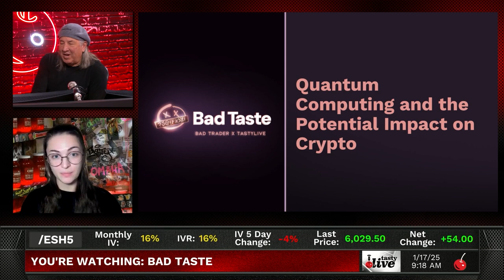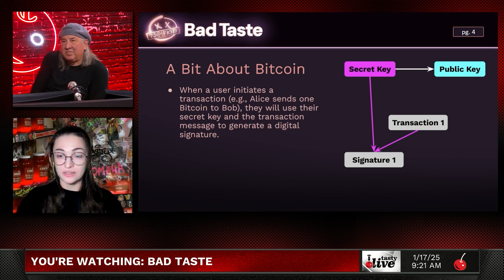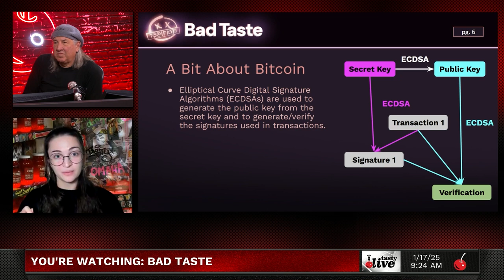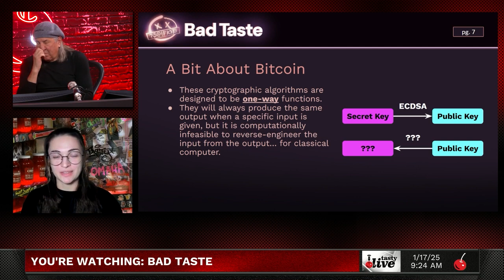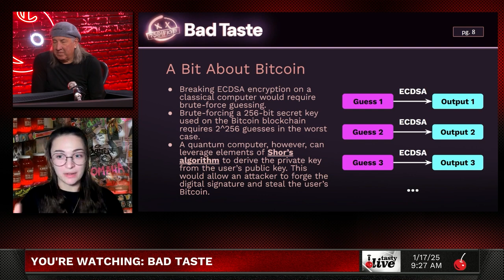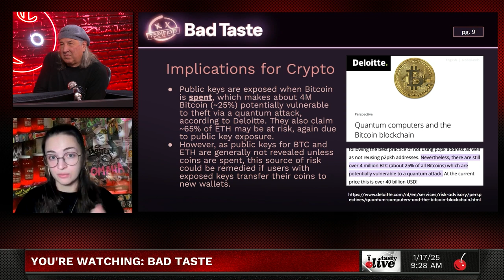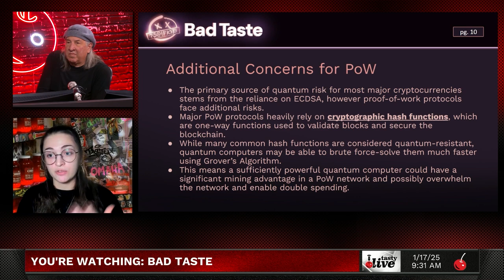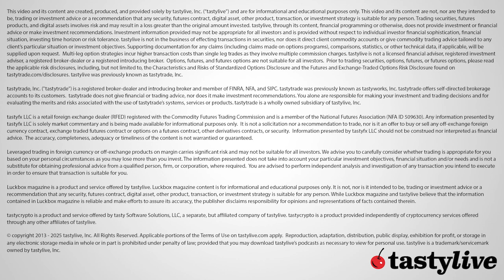Why Quantum Computing Could Be The End Of Crypto (Part 2)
Tom Sosnoff and Julia Spina delve into how quantum computing could revolutionize or destabilize cryptocurrencies, potentially threatening Bitcoin and Ethereum's security while proof-of-stake models might better withstand such quantum threats.